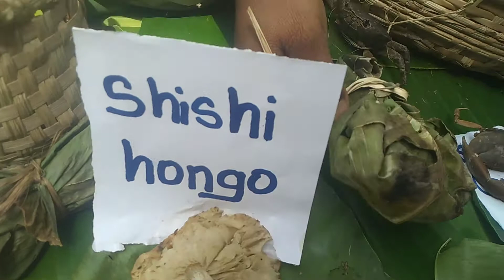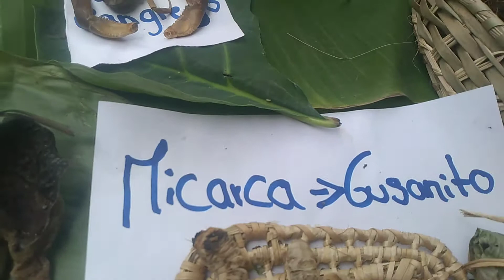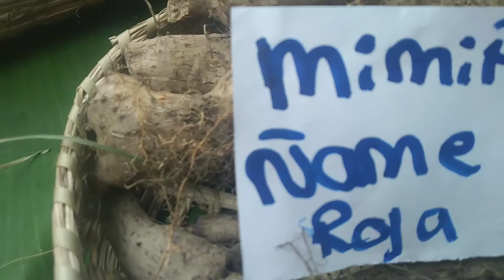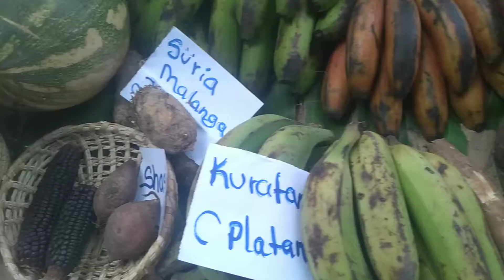Noticias 24 Horas Machiques de Perija, Prensa Digital Indígena.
En el marco de la celebración del día Nacional del Niño Indígena,  los hermanos Indígenas Wayuu, Yukpas, Bari realizaron una gran exposición de sus riquezas culturales este 18 de Marzo,  en la plaza Bolívar.

este gran evento fue encabezado por la Red Intercircuital Indígena, de mano de la Licenciada, Ana Karina Romero, y todos los Caciques, Líderes de las comunidades originarias ,Docentes, Directores de todas las Instituciones Educativas Indígenas de la cuatro Parroquias de Machiques, Río Negro, San José,  Bartolome de Las Casas, Libertad.

en donde hubieron demostración  bailes, danzas,  Artesanía, gastronomía y demás exposiciones pedagógicos.